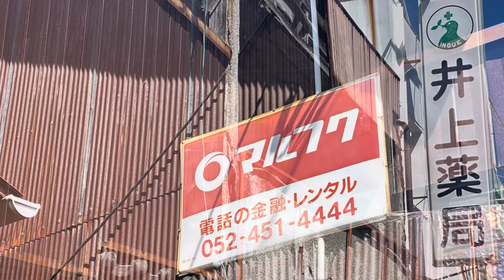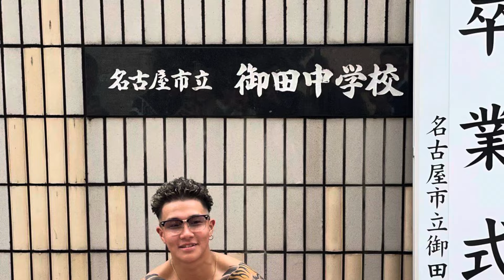刺青中学生 名古屋市中村区御田に集合